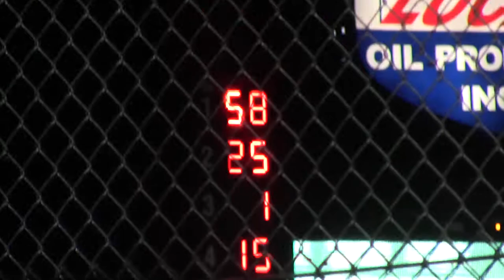Lucas Oil Late Model Heat 1 10/7/17